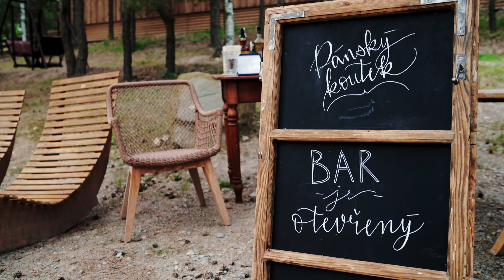Svatební Video | Michaela & Juraj - 1.9.2022 | U Srubu, Újezd u Boskovic | Keporkak Foto & Video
Michaela & Juraj - 1.9.2022 | U Srubu, Újezd u Boskovic